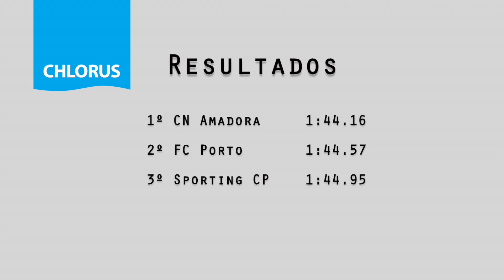4x50 Estilos Masculinos - CN Amadora - Coimbra 2012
Prova dos 4x50 estilos masculinos nos Campeonatos Nacionais de juniores e seniores, em Coimbra.